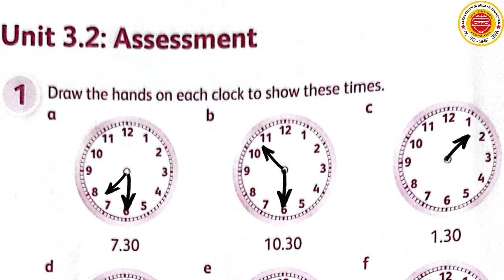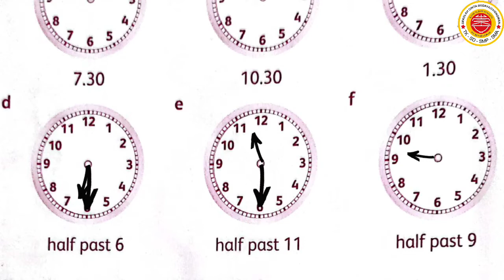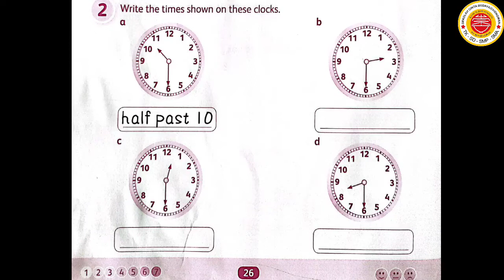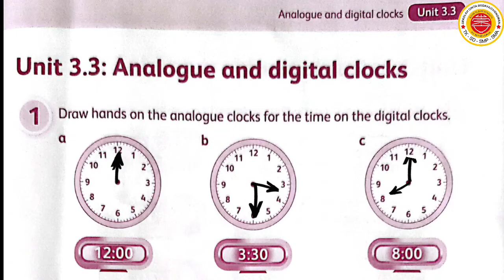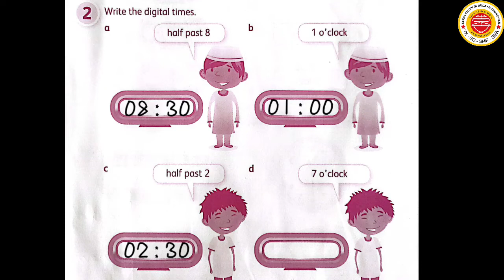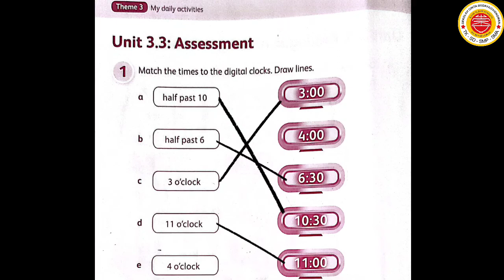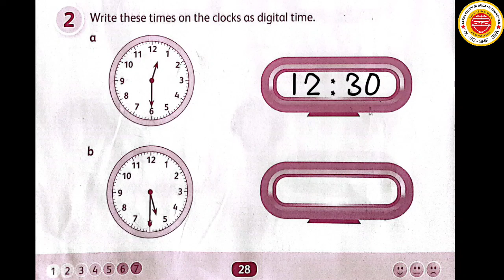2 Matematika 30 September 2021